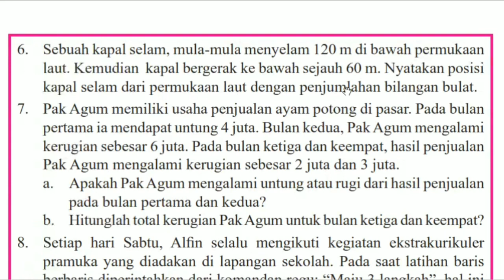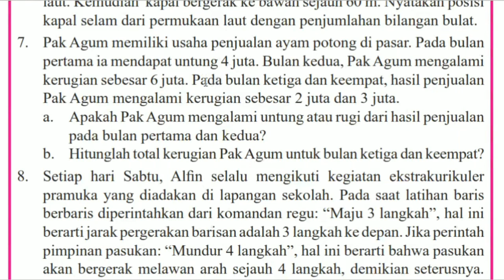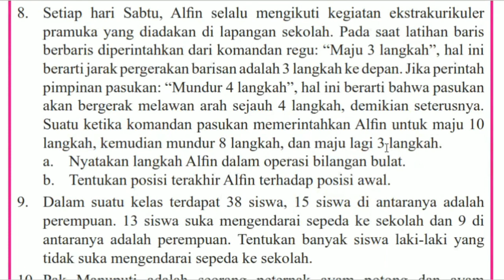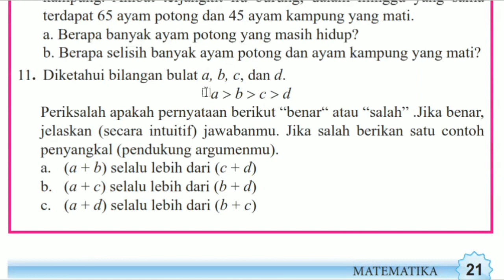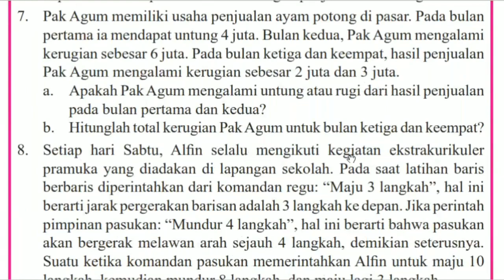Matematika Kelas 7 K-13 Smp 1 Ayo kita Berlatih 1.2 Part 2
Video in berisikan lanjutan pembahasan atau clue matematika smp kelas 7 kurikulum 2013 pada latihan ayo kita berlatih 1.2 mulai dari no 6 sampai selesai

Semoga Bermanfaat

Contact saya
Line : banditzs
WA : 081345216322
BBM : D2C01097

Music
-  MotherBound - Mixtures